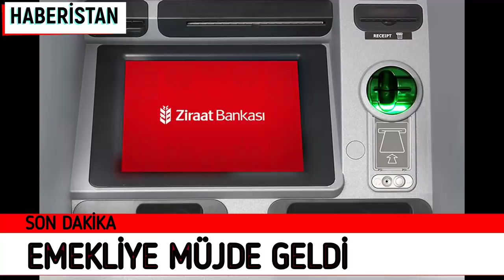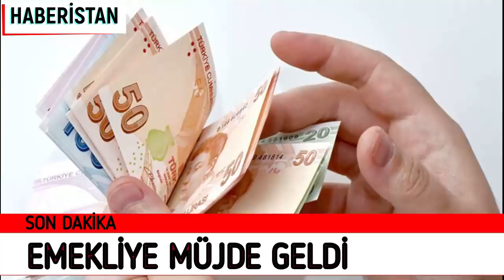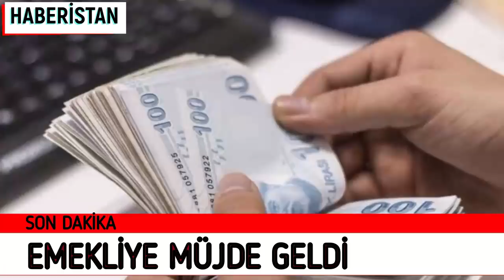EMEKLİYE MÜJDE AİLE YARDIMI YAPILACAK EMEKLİ HABERLERİ SON DAKİKA